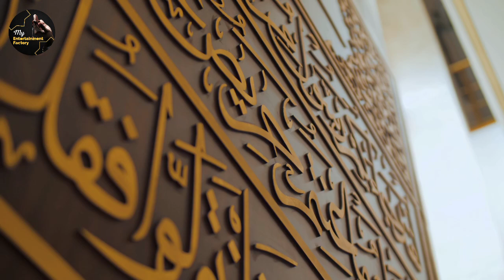Aya Nabian Da Peer Anokhra | New Punjabi Kalam | Heart Touching Naat | Nabiyan Da Peer | Naat Lyrics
aya nabian da peer
aya nabian da peer naat lyrics
aya nabiyan da peer
peer anokhra
aya nabyan da peer
aya nabiyan da pir
aya nabian da pir
pir anokhra

Presenting:
New Punjabi Kalam by Ghulam Muhammad Malik.

Medley Naat |  Lyrical Video | Full Naats | Naat List | New Medley Special Kalam 2024 | Best Naat Collection

Title: New Punjabi Kalam Aya Nabian Da Peer Anokhra

Naat khawan voice: Ghulam Muhammad Malik

Production / Record Label & Releasing: My Entertainment Factory

Audio / Video Visualizer & Creation: Zameer Ahmad Bhatti

We are presenting a heart touching punjabi kalam 2024 with beautiful voice of Ghulam Muhammad Malik recorded by My Entertainment Factory, an Official YouTube Channel of Islamic Naat (نعت ). Keep liking and sharing this Beautiful Naat video.

JazakAllah.!

⚠️ Important Notice ⚠️

🔹Guaranty Of Hd Quality Video🔹
🔸Originally 2K & 4K Video Check Video Quality🔸
🔹Support On 2K & 4K Video Supporting Devices🔸

About Video :

Beautiful Naat Sharif 2024
Beautiful New Naat 2024
Special Kalam 2024 ❣️
Lyrics Naat
New Naat
Naat Sharif

Beautiful Naat Status Video New Naat 2024 ❣️ Heart Touching Voice Beautiful Naat Sharif 2024 💔

Naat Sharif Status | Naat Status | Naat Sharif Status | Naat Sharif

Naats :

Khuda Ki Azmatain
Ay Khuda Ay Khuda
Al Nabi Sallu Aleh
Sab se Aula o Aala Hamara Nabi
Meray Mola Karam ho Karam
Is karam ka karoon shukar kaise ada
Khuda Ki Azmatain
2020 Bula Lo Ya Rasool Allah
Milad un Nabi ﷺ ka Jashn
Ab to bus Aik hi Dhun hai
Hal E Dil Kis Ko Sunao
HO KARAM SARKAR
be khud kiye dete hain
Mera Dil Bhi Chamka De
Hazir Hain Hum
Meray AAQA
Aye Sabz Gumbad Wale

Naat Khawan :

Hafiz Abid Naat
Haji Muhammad Mushtaq Attari Naat
Junaid Jamshed Naat
Ghulam Mustafa Qadri Naat
Khurshid Ahmed Naat
Marghoub Hamdani Naat
Muhammad Imran Sheikh Naat
Muhammad Owais Qadri Attari Naat
Muhammad Siddique Ismail Naat
Muhammad Zahid Attari Naat
Umair Zubair Naat
Sayed Zabeeb Masood Naat
Sayed Manzoor ul Konain Naat
Shahbaz Qamar Fareedi Naat
Sayed Faseehuddin Soharwardi Naat
Sayed Furqan Qadri Naat
Sayed Rehan Attari Naat
Waheed Zafar Qasmi Naat
Khalid Husnain Khalid Naat
Yousuf Memon Naat
Syed Hassan Ullah Hussaini Naat
Zulfiqar Ali Hussaini Naat
Nawal Khan Naat
Zohaib Ashrafi Naat
Qari Shahid Mehmood Naat
Mufti Anas Younus Naat
Sami Yousuf Naat
Ahmed Raza Qadri Naat